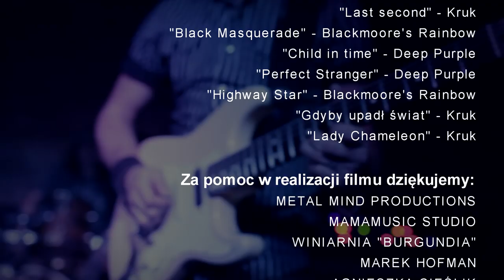"Piotruś Pan" - film dokumentalny o Piotrze Brzychcym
Miejska Biblioteka Publiczna w Dąbrowie Górniczej ma zaszczyt przestawić film „Piotruś Pan”, zrealizowany przez zespół Studia Biblioteka. Jego premiera odbyła się 23 listopada o godz. 16:00 w Bibliotece Głównej (ul. T. Kościuszki 25).

Film opowiada o Piotrze Brzychcym – dąbrowskim muzyku, liderze i gitarzyście zespołu Kruk, którego umiejętności doceniają i podziwiają największe gwiazdy muzyki na świecie, instrumentaliści i zespoły światowej klasy.

Muzyk znany jest także ze współpracy z Grzegorzem Kupczykiem oraz m.in. z grupami Crystal Viper i De Press. Piotr od 2007 do 2010 roku pracował jako zastępca redaktora naczelnego magazynu muzycznego Hard Rocker, był także współautorem i prowadzącym program radiowy RockOn w Radio Katowice. W 2009 roku wydał pierwszy autorski album swojego zespołu Kruk pt." Before He'll Kill You". W czerwcu 2011 światło dzienne ujrzał drugi album Kruka "It Will Not Come Back", na którym gościnnie zaśpiewał Doogie White (ex-Rainbow, Yngwie Malmsteen) oraz Piotr Kupicha. Niedługo światło dzienne ujrzy najnowsza płyta Kruka. Do płyty dołączony będzie krążek DVD z filmem dokumentalnym o muzyku.

„Piotruś Pan” to niemal godzinna opowieść, której narratorami są najbliżsi, przyjaciele Piotra, współpracownicy, a zatem ludzie których spotkał na swojej drodze życiowej i zawodowej. W tym znani muzycy, wokaliści i instrumentaliści. O Piotrze opowiadają między innymi: Grzegorz Kupczyk – wokalista, przed laty lider zespołu Turbo, dziś zespołu CETI, Kasia Moś - znana i ceniona wokalistka, Piotr Kupicha – gitarzysta, wokalista i lider zespołu Feel, a prywatnie przyjaciel Piotra Brzychcego, Piotr Luczyk – gitarzysta i muzyk zespołu Kat, a także Wojciech Cugowski – gitarzysta i wokalista, syn Krzysztofa Cugowskiego z Budki Suflera. O współpracy z Piotrem opowiadają w filmie osoby, których nie widać na scenie, ale mają swój ważny wkład w obecność na niej świetnych muzyków. Swoimi przemyśleniami podzielili się Michał Kuczera – realizator dźwięku z katowickiego MamaMusic Studio, a także Dariusz Świtała – przedstawiciel Metal Mind, firmy wydającej płyty Kruka oraz redaktor naczelny gazety Metal Hammer. W filmie nie zabrakło osoby dzięki której Piotr jest tym, kim jest – jego mamy Marianny.

Po raz pierwszy publicznie można zobaczyć w filmie zdjęcia z meczu piłkarskiego pomiędzy muzykami grupy kruk a zespołem Richie Blackmore'a w Katowicach a także fotografie ze spotkania na scenie z Carlosem Santaną  Poznacie również ciekawe historie i fakty które dotąd znane były tylko nielicznym, bliskim przyjaciołom Piotra i zespołu Kruk.

Życzymy przyjemnego oglądania. Daj nam znać, czy podobał Ci się film, a jeśli tak, podziel się linkiem do filmu z innymi.

Producent nie wyraża zgody na kopiowanie części lub całości filmu i umieszczania go w innych miejscach zarówno w przestrzeni internetowej jak i medialnej bez pisemnego pozwolenia.

Animacja w tytule: Envato